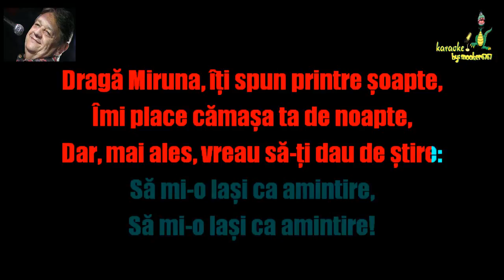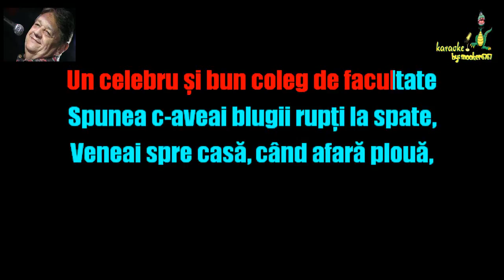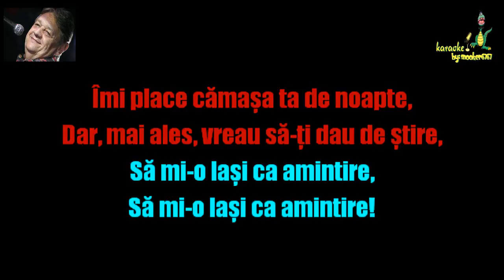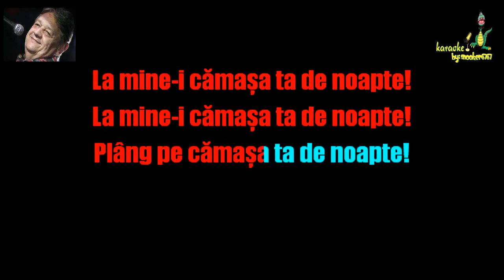Mircea Vintila - Miruna (Ka®aokeHD by Snooker6767)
Atenție, eu nu dețin nici un drept asupra acestui cântec.
Acesta este un negativ original, pentru care îi mulțumesc din suflet, încă o dată, domnului Mircea Vintilă!
Dacă, totuși, sunteți deținătorul drepturilor și doriți ca acest clip să dispară, vă rog trimiteți-mi un mesaj pe privat și-l șterg eu!
MULȚUMESC ANTICIPAT!

Toate drepturile asupra piesei sunt rezervate.
All rights of this song are reserved.

Muzica: Mircea Vintilă
Versurile: Mircea Vintilă